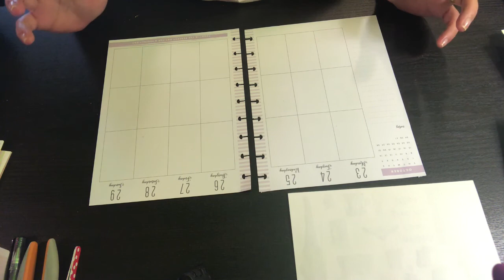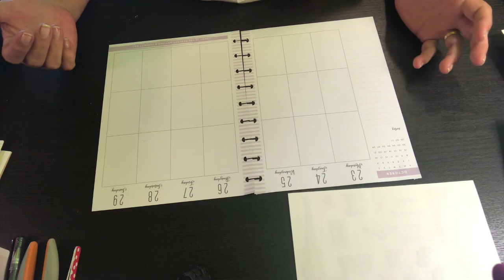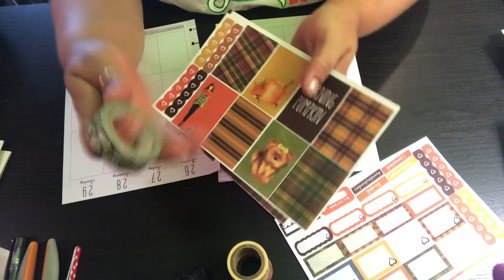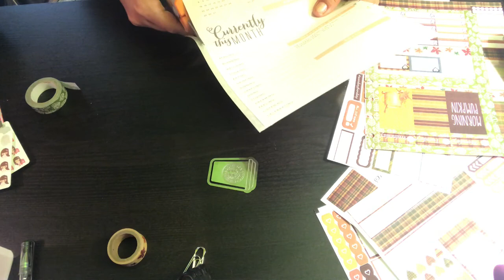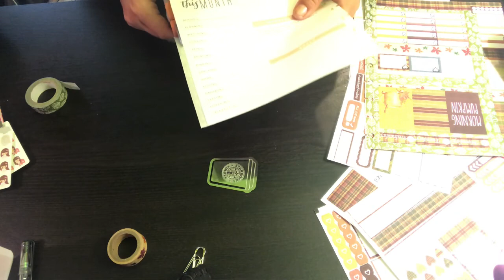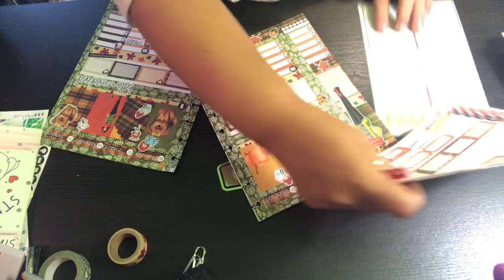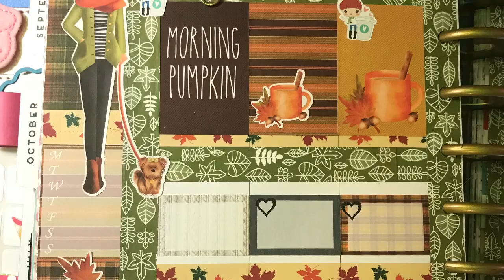Happy Planner PWM Design Group-Falling for Fall-October 23-29, 2017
This is my Happy Planner PWM Design Group-Falling for Fall-for the week of October 23-29, 2017.  I've listed below the links to all of the Plan With Me Design
Group Members Channels. Please go checkout their channels! Enjoy!

Hugs 🤗Teresa

Friend Mail:
Teresa Branham